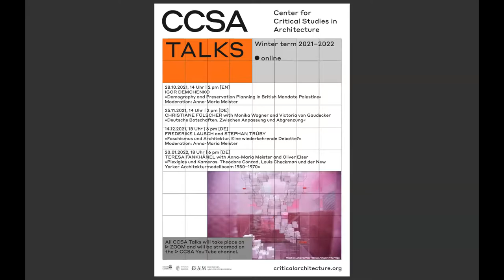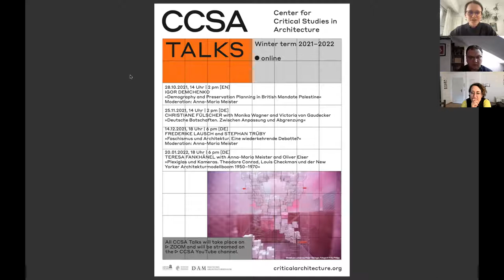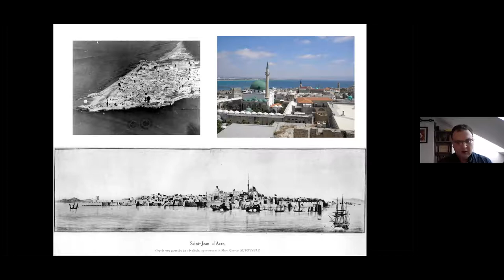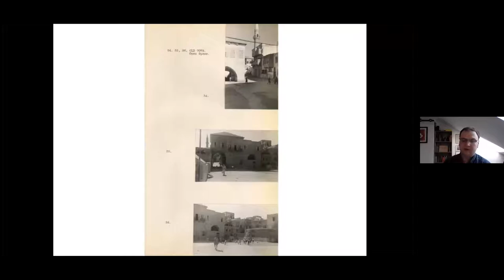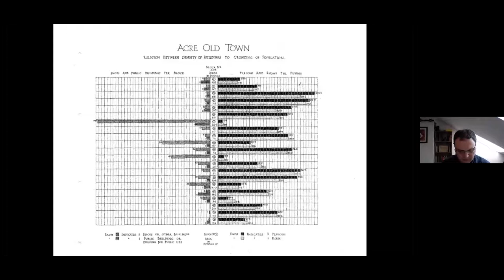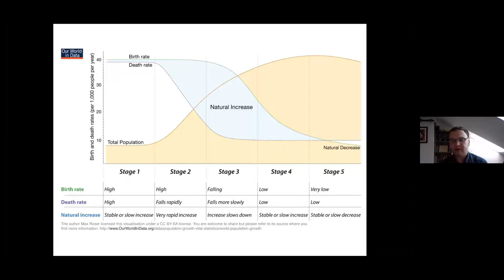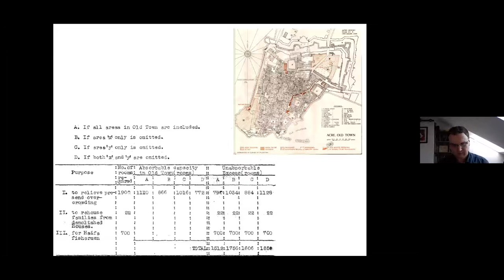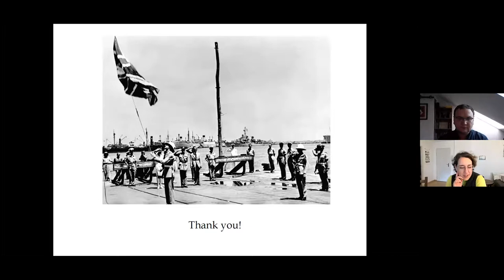CCSA TALK – Igor Demchenko "Demography and Preservation Planning in British Mandate Palestine"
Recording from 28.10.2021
Lecture by Igor Demchenko on "Demography and Preservation Planning in British Mandate Palestine" and discussion with Anna-Maria Meister
Questions from Frederike Lausch, Lisa Beißwanger, Sebastiano Fabbrini and Daniela Ortiz dos Santos

Summary of Igor's talk:

Using the archival materials from the British Mandate government of Palestine the presentation will explore the 1940s initiatives for turning the coastal town of Acre/Akko into a heritage tourism destination. It will focus on the practices of demographic reordering and cultural engineering as the instruments of historic preservation under the colonial conditions of enforced Western hegemony.

Dr. Igor Demchenko received a doctoral degree in architectural history from Massachusetts Institute of Technology in 2015 and taught architectural history and historic preservation at Illinois Institute of Technology, School of the Art Institute of Chicago, Columbia University, the University of Kassel, and the Technical University of Darmstadt. His research was supported by DAAD, Princeton Institute for Advanced Study, Kunsthistorisches Institut in Florenz, Swiss Government Excellence Scholarship, Canadian Center for Architecture, Aga Khan Program for Islamic architecture, and Dumbarton Oaks Research Library. His publications and conference presentations explore the questions of non-Western architectural expertise, regional planning in the Soviet Union, and the problems of historic preservation in Islamic world.